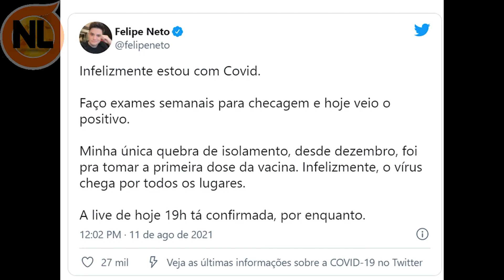Chega a Notícia, Querido Felipe Neto infelizmente tem triste Comunicado que preocupa a todos